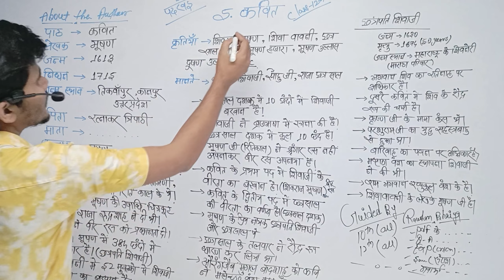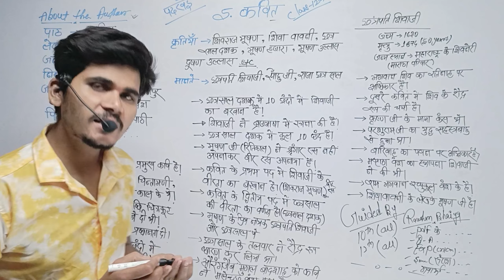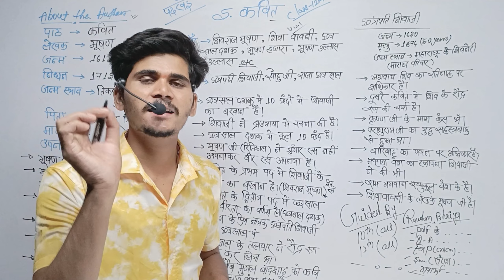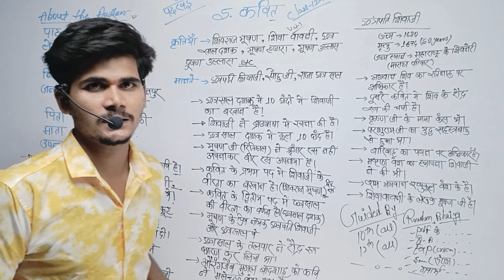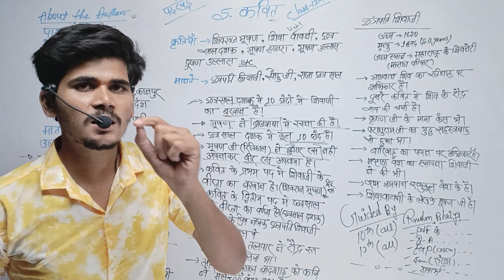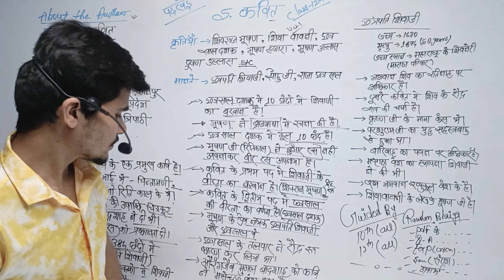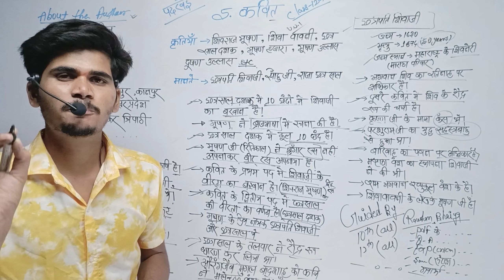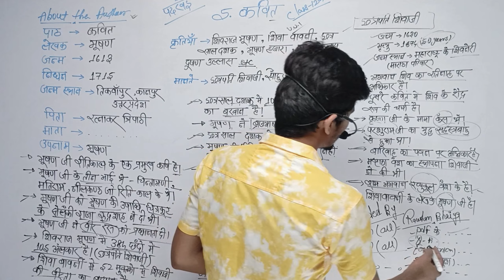12th Hindi (कवित्त) VVI Topic Hindi Explanation Bihar Board || Question Answer of Kavitt Hindi 12th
🙏   गदखंड  🙏

                              🥇   पदखंड 🥇

                   🍄हिन्दी व्याकरण 🍄

                 🙏 निबंध Essay 🙏 10Marks

                    🌻 पत्र लेखन 🌻 5 Marks

12th_hindi_kavitt_full_Chaapter_hindi_explanation_bi har_board 2024_exam

12th_hindi_kavitt_full_Chaapter_hindi_explanation_bi har_board_2024_exam

12th_hindi_kavitt_full_Chaapter_hindi_explanation_bi har_board_2024_exam

काव्य खंड पाठ 4 छप्पय नाभादास प्रश्न उत्तर आपकी अपनी भाषा में। ByClasses काव्यखंड पाठ 4 छप्पय नाभादास का संपूर्ण हिंदी अर्थ आपकी अपनी

By DSR Sir class 12th Hindi

Nabhadas ke pad class 12th subjective question

answer! Sunny Sir onlinegkgs Class Class 12th Hindi

Nabhadas ke pad Class 12th Hindi HI

संपूर्ण हिन्दी अर्थ आपकी अपनी भाषा में | By Sunny Sir

Tulsidas ke pad class 12th Class 12th Hindi Tulsidas ke pad ka hindi arthiBy Sunny Sir नाभदास के पद 12th

Bihar Board class 12 Hindi Kavya Khand chapter 5

kavitra ka Hindi Arth

Surdas ke pad ka Hindi Arth class 12th Hindi chhappay pad ka Hindi Arth

Kavitra ka bhavarth Kavitra pad ka Hindi Arth

bhushan ke pad Hindi Arth Class 12th Hindi nabhadas ke pad
2024 Topper Batch Hindi
batchit lekhak

12th Hindi Kavitra (कवित्त) संपूर्ण हिंदी अर्थ आपकी अपनी भाषा में | es

bhushan ke pad Hindi Arth class 12th

bhushan ke pad ka bhavarth

Sunny Sir Class 12th Hindi

kavitra subjective question answer kavitra objective question answer